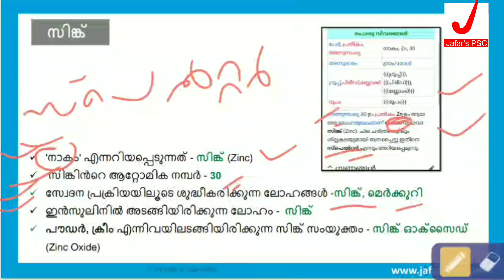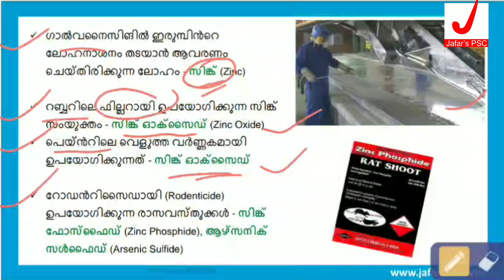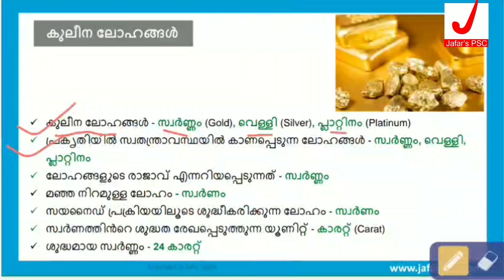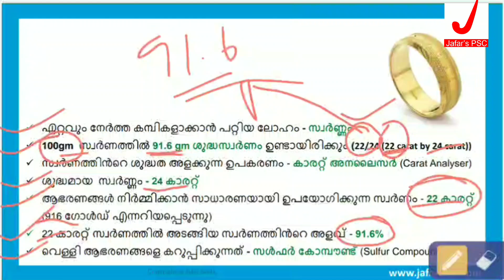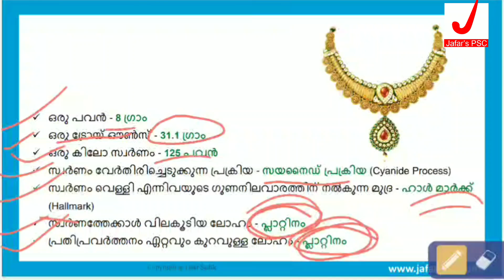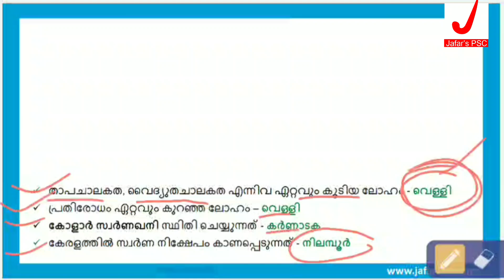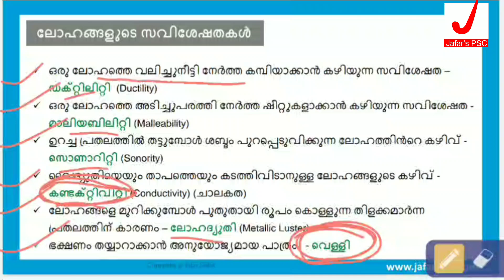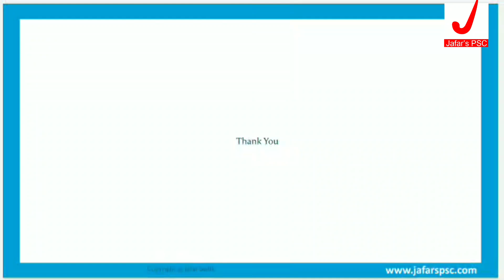Metals (Part-4) I Chemistry for Kerala PSC I Full-mark Hunt Lesson-12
📌 ഈ വീഡിയോ കേരള പി. എസ്.സി. ജനറൽ സയൻസിന്റെ സമഗ്രമായ കോഴ്സ് ആണ്. പാഠഭാഗങ്ങൾ 1 മുതൽ തുടർച്ചയായി കാണുക.

📌 ഓരോ പാഠഭാഗത്തിന് ശേഷവും അതത് പാഠത്തിന്റെ topic -wise പരീക്ഷ അറ്റൻറ് ചെയ്യുക.

📌പരീക്ഷ അറ്റന്റ് ചെയ്യാൻ എന്ന വെബ് സൈറ്റ് സന്ദർശിക്കുക.

ADDITIONAL POINTS

1).  'ക്വിക്ക് സിൽവർ' എന്നറിയപ്പെടുന്ന ലോഹം? - മെർക്കുറി

2).  Potassium, sodium, lithium and calcium all react violently

with dilute sulfuric acid and dilute hydrochloric acid. (It is dangerous to put these metals into an acid.)

3).  Magnesium, aluminium, zinc, iron, tin and lead

react safely with dilute acid. (Magnesium is the fastest and lead is the slowest of the six.)

4). Metals below hydrogen in the reactivity series

(copper, silver, gold and platinum) will not react with dilute acid.